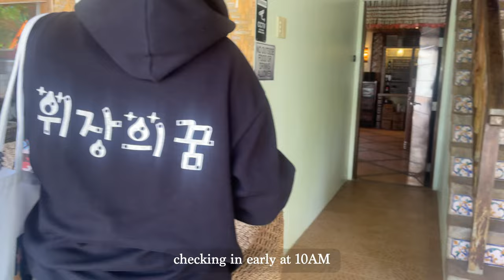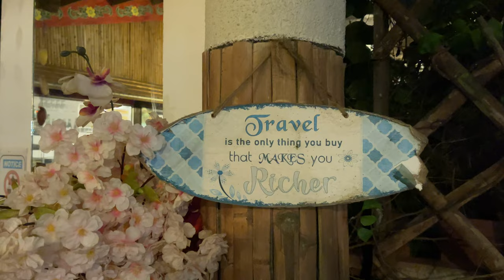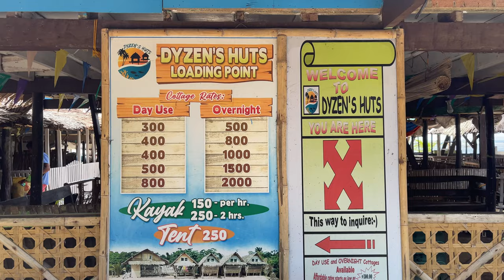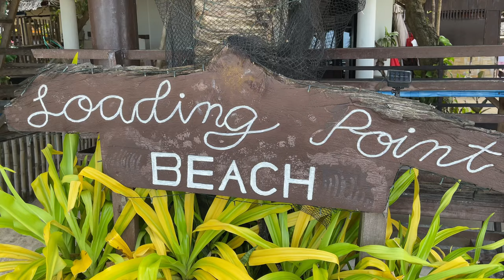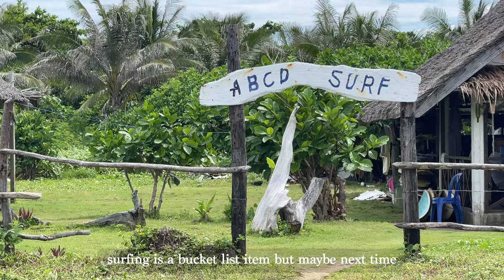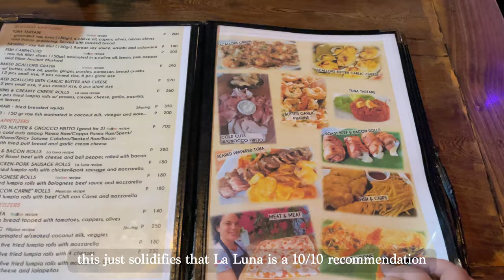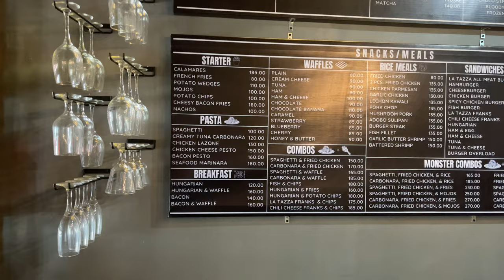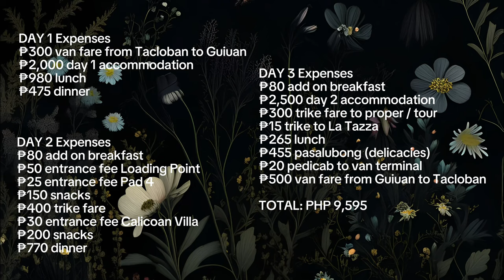calicoan travel diaries | the truth about solo travel with a disability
Join me on my solo travel adventure to Calicoan as I share my journey of recovery from Bell's Palsy. Follow along for a glimpse into my journey of self-discovery and healing through travel. Make sure to watch in HD 🫶🏻

📸 Camera & Editing:
iPhone 12 Pro Max
Canva & CapCut

Tropic Fuse